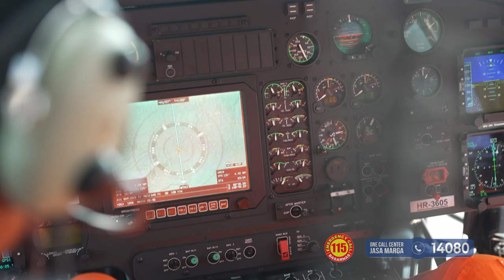TEASER TRAFFIC ACCIDENT SIMULATION JAGORAWI KM 19 - TEASER